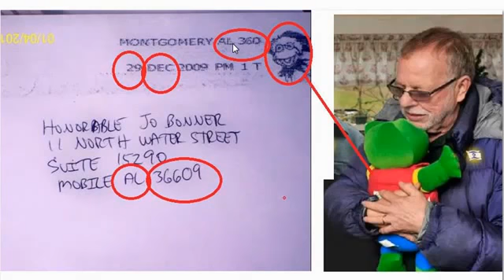Untitled 1479 Occultscience101 Letsgetfree4